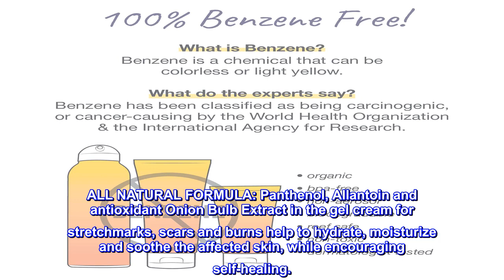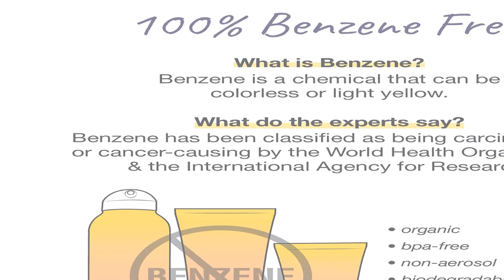Great product - DERMA E Scar Gel – Therapeutic Natural Scar Treatment for Face – Hydrating Scar Rem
Great product -  DERMA E Scar Gel – Therapeutic Natural Scar Treatment for Face – Hydrating Scar Remover Gel

THERAPEUTIC SCAR GEL: Clinically proven to improve scar texture, color, and overall appearance significantly, this refreshing scar gel softens, smooths and encourages healthy-looking skin.
SCARS, BURNS & STRETCH MARKS: Improving the appearance of discolored, lumpy or bumpy skin, the scar cream gel can be used to soothe burns, sunburns and tattoos and improve the appearance of stretch marks and surgical scars.
ALL NATURAL FORMULA: Panthenol, Allantoin and antioxidant Onion Bulb Extract in the gel cream for stretchmarks, scars and burns help to hydrate, moisturize and soothe the affected skin, while encouraging self-healing.
DAILY SKIN CARE: For best results, apply the therapeutic Scar Gel multiple times a day. Scoop the scar treatment and massage into the skin 2 -3 times daily, and enhance the benefits by pairing with Derma E Skin Brighten.
DERMA E: Clean beauty products that harness nature’s most effective ingredients. 100% vegan and cruelty-free, our eco-ethical skin care products contain no parabens, sulfates, mineral oil, petrolatum, lanolin, gluten, soy or GMOs, and are supplied in recyclable packaging.
It Works!!!
I couldn’t believe that it actually worked on my acne scars. I have dealt with acne for my whole adult life, and have not been super kind to my skin when it comes to not-picking it. I was blown away by how well this worked, i’ve been using it for about a month and my skin has showed continual improvement ever since. I add it 2 times a day, after serums but before moisturizer. It doesn’t feel greasy or weird, and doesn’t seem to mess up my makeup if I wear it underneath.